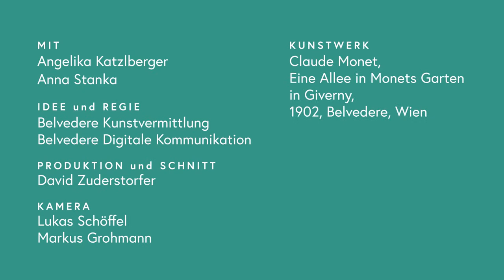Blickwechsel: Claude Monet – Eine Allee in Monets Garten in Giverny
Das Belvedere digital erleben
Begleiten Sie uns via Stream bei einer Führung durch das Obere Belvedere. Wir kommen über die digitalen Kommunikationskanäle zu Ihnen nach Hause, mit Ausstellungsführungen via Stream und Einblicken hinter die Kulissen der Museumsarbeit.
Weitere Informationen zu diesem Werk finden Sie in unserer Sammlung